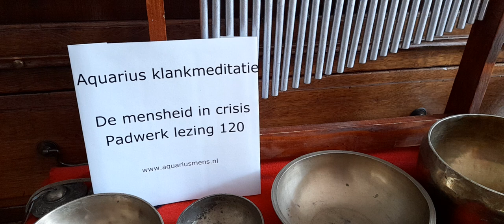Aquarius klankmeditatie De mensheid in crisis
Aquarius klankmeditatie gebaseerd op citaat Padwerk lezing 120 - De mensheid in crisis